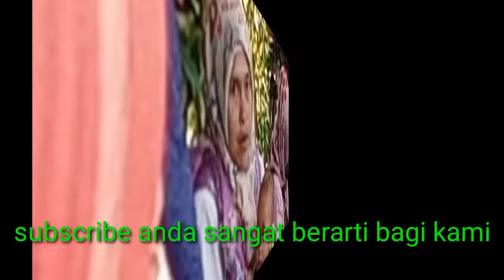Sukuran ganendra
Terima kasih karna telah Tonton Video ini,.  /Jangan Lupa subscribe Dan aktifkan Lonceng Notifikasinya untuk mengetahui update - update video terbaru Lainnya VLike jika Anda suka dan tinggalkan komentar jika ada masukan Untuk Perbaikan Sistem Chanel ini..!  Terima kasih banyak sdh subscribe dan mendukung channel ini,.. semoga bermanfaat (Anda Terhibur, itu harapan kami).  Kami selalu berusaha memberikan yang terbaik.  BERBAGI ITU INDAH...!